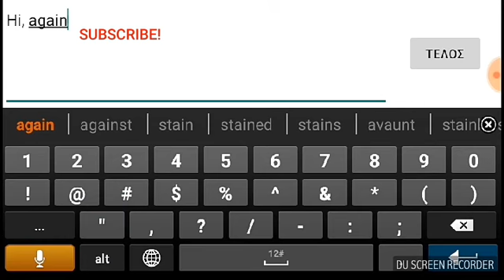Online Head Ball! (ep. 1) M.A.P. videos